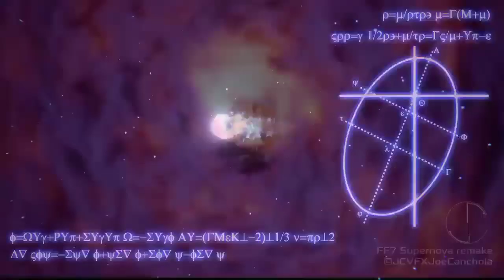DFFOO GL - Iris' FR/BT Banner Ticket Pulls